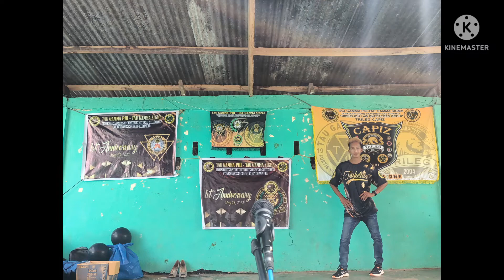1st founding anniversary of ACC@LCC thru the full support of TRILEG CAPIZ❤️💪🙏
To become a good example to the community of being a discipline individuals